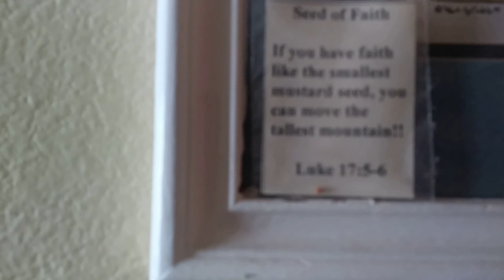Day in the life: My TWINs TOOK THEIR FIRST STEPS!!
In this day in the life video, we are just enjoying our weekend as a family & our daughter Kenzi (Twin B) decided to take her 1st steps! She's 11 months old & has a twin brother. he's not far behind! I've been working out a lot more these days & I'm in pain! I hope you enjoy this day in the life vlog